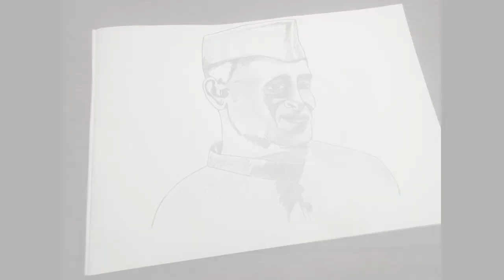pandit Jawaharlal Nehru drawing for children's day, children day drawing,full toutrial step by step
Nehru ji ki drawing @kabir's art